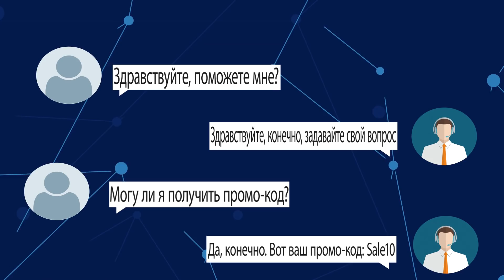Секрет куклы-убийцы из Убежища 77